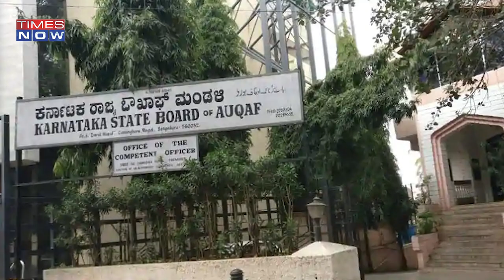Ganesh Chaturthi In Idgah Maidan Row: Legal Tussle Escalates As Waqf Board Knocks SC's Door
Politics over Ganesh Chaturthi celebrations in Karnataka seems to have no end. The disputed Idgah Maidan in Bengaluru is at the centre of the controversy. The Karnataka High Court recently allowed Ganesh Chaturthi celebrations at the disputed ground, which later prompted the state wakf board to challenge the order in Supreme Court. Meanwhile, the civic body of Bengaluru has banned the sale of meat on Ganesh Chaturthi which falls on August 31.